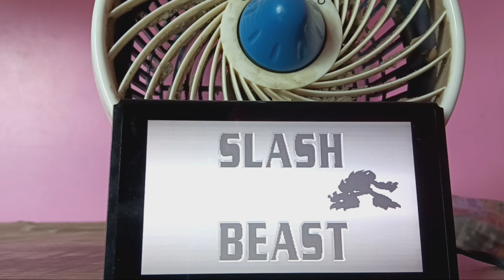Let's Play: Mega Man X4 - Slash Beast (8)